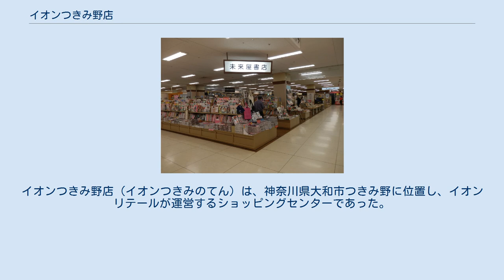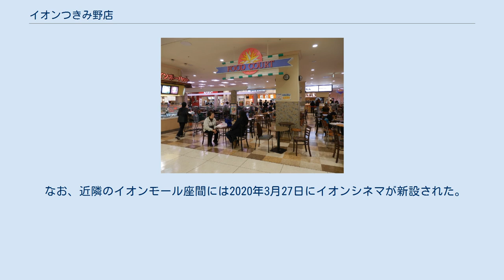イオンつきみ野店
イオンつきみ野店（イオンつきみのてん）は、神奈川県大和市つきみ野に位置し、イオンリテールが運営するショッピングセンターであった。
 跡地に2019年10月12日に開業した「イオンスタイルつきみ野（イオンスタイルつきみの）」についても本項で記述する。
 2000年11月9日に「つきみ野サティ」としてオープン。
2011年3月1日に店舗名が「イオンつきみ野店」に変更された。
シネマコンプレックスを併設しており、所在地である大和市内で唯一の映画館がある場所となっていた。
 店舗はエンクローズドモール形式で、SRC造・S造の地下1階・地上4階建となっていた。
店舗面積は31,618m²で、これは大和市では大和オークシティ（下鶴間 51,177m²）に次ぐ市内2番目の規模である。
 かつては4階のフロア内にMAGIC FM（現FMやまと）のサテライトスタジオが存在し、公開録音や生放送が行われていた。
 店舗建て替え工事の為、2018年2月28日をもって全館休業した。
 建て替え後、2019年10月12日に「イオンスタイルつきみ野」として跡地の一部に開業。
平屋建てで食品のみの店舗となり、売り場面積999㎡と旧店舗より大幅に規模を縮小したが、イオンのオンラインショップである「キッズリパブリックオンライン」、「イオンスタイルファッション」、「イオンスタイルホーム」、「グラムビューティークウェブストア」で購入した商品を店舗でも受け取ることができる「店舗受取りサービス」を実施する。
跡地の大部分はマンションが建設される。
この建て替えに伴い、イオンシネマつきみ野は施設から撤退した。
 ファッション、服飾雑貨、生活雑貨、サービス、飲食と合わせて62のテナントを有していた。
 イオンつきみ野店4階に位置する、大和市内唯一のシネマコンプレックス。
9スクリーン合計で2,053人を収容できた。
つきみ野サティの開店と同時に開館し、2013年6月30日まではワーナー・マイカル・シネマズつきみ野であったが、運営会社の合併に伴い、現名称に改称した。
 前述通り、施設の全面建て替えに伴って、2018年2月28日で閉館。
最終興行として『ニュー・シネマ・パラダイス』が特別上映された。
 なお、近隣のイオンモール座間には2020年3月27日にイオンシネマが新設された。